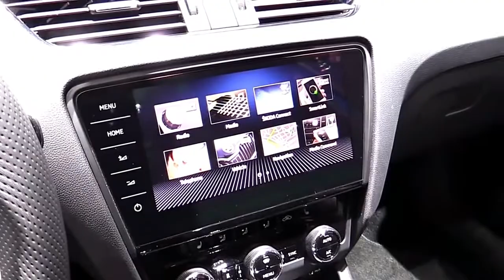2018 Skoda Octavia Combi RS New Edition Design Special Limited First Impression Lookaround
2018 Skoda Octavia Combi RS New Edition Design Special Limited First Impression Lookaround